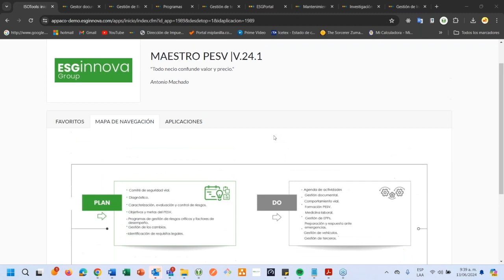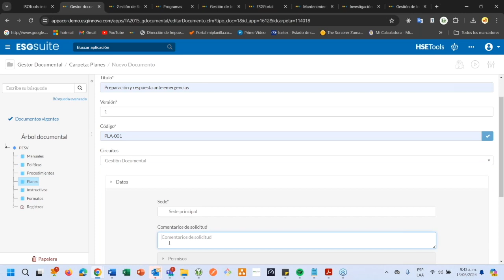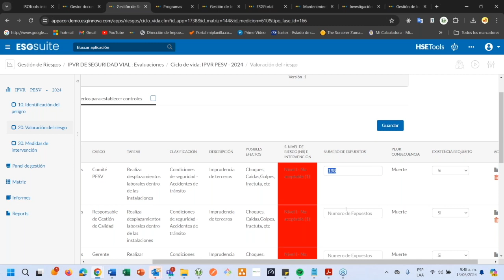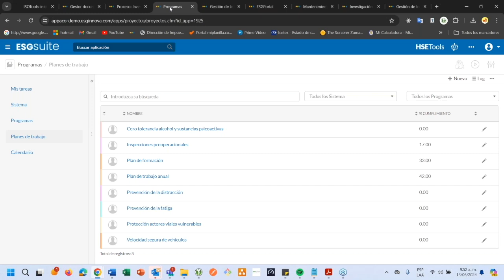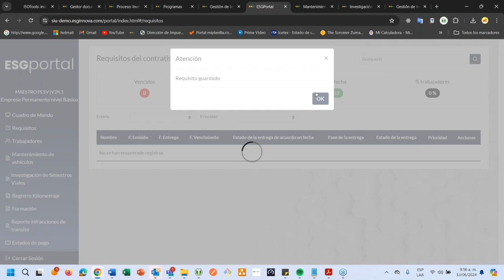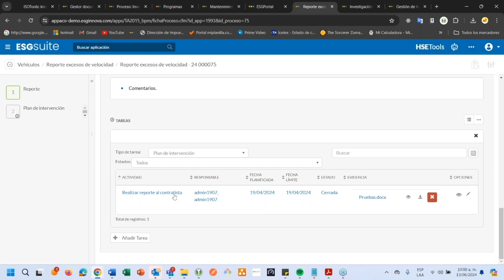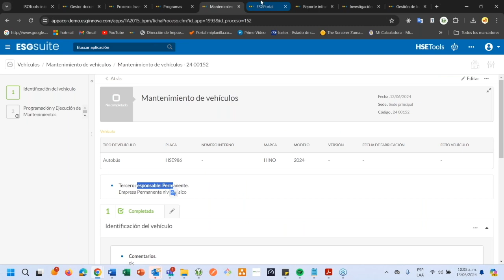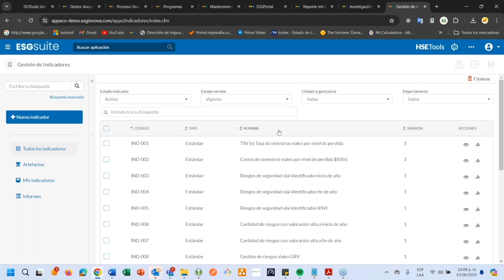Webinar HSETools: Claves para la mejora de la Seguridad Vial en las empresas - Parte 02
Mejorar la seguridad vial en las empresas es esencial para salvaguardar a los empleados y minimizar los riesgos asociados con los accidentes de tráfico. Esto comienza con el establecimiento de políticas claras y concisas sobre seguridad vial, abordando aspectos como el uso de cinturones de seguridad, el respeto de los límites de velocidad y la prohibición de conducir bajo los efectos del alcohol o las drogas. Además, es fundamental proporcionar a los empleados una formación adecuada en seguridad vial, incluyendo educación sobre normas de tráfico y técnicas de conducción defensiva.